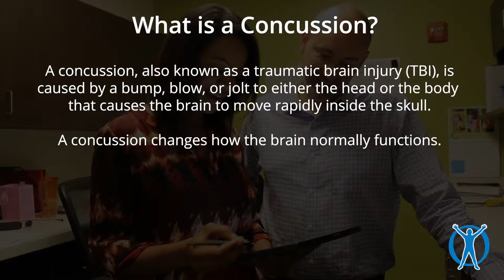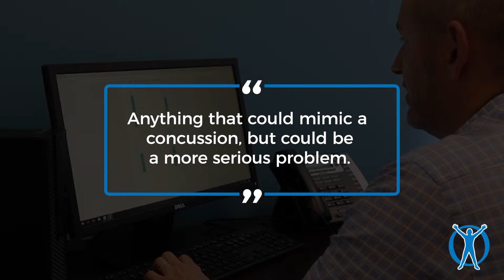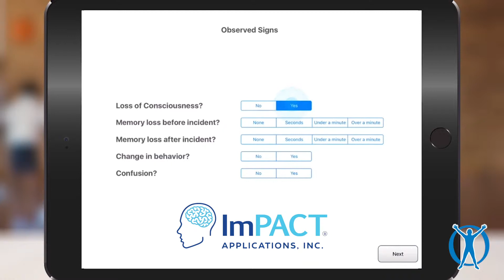Diagnostic Testing for Concussions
Diagnostic testing for concussions. In this video, Michael D. McCleary, M.D., a board-certified orthopaedic surgeon specializing in primary care sports medicine and non-surgical orthopaedics at Orlando Orthopaedic Center, discusses how he goes about diagnosing concussions and the challenges involved in the process.

“We're going to talk a little about the diagnosis of concussions,” says Dr. McCleary. “Diagnosis is a very difficult part when it comes to concussions. Unfortunately, there are not many good or reliable tests that can conclusively diagnose a concussion. What it comes down to is the history of the event that happened which can be told by the athlete.”

“A lot of times recounting the event can come from a coach, an athletic trainer, or a parent that witnessed the injury. And certainly, they depict the aftermath of the injury and how the athlete acted and reacted after the injury. That account ends up being the most critical feature of how we diagnose concussions. There are some physical exam findings that we often look for especially immediately after the injury. Things like checking your balance, testing short-term memory and other types of memory recall from earlier in the day, and those types of things. And those things are best done immediately after the injury.”

“When we see the patient in the office after having had a suspected concussion it gets more difficult,” Dr. McCleary continues. “Most of the time the physical exam findings are going to be normal. One of the things we look for in a physical exam is to see if there is anything that could mimic a concussion but could be a more serious problem. Such as a bleed in the brain or a more severe head trauma. So, that's one of the main things we're looking for on the regular physical exam.”

“Other diagnostic tests such as MRIs and CT scans by definition are going to be normal for concussions. We also conduct computerized testing which is intended to be used for concussion follow-up to monitor the patient’s progress and see how well they're responding. It's typically not used as a true diagnostic tool. There are also a lot of things out there that people are studying such as different types of specialized MRIs, different types of blood tests and things like that. On the horizon, there may be some testing that can be done in the future to more conclusively diagnose concussions. But as it stands on right now, we're relying mostly on the history, a little bit on the physical exam and more importantly, ruling out the other bad things that could look like a concussion initially.”

To learn more about Orlando Orthopaedic Center injury walk-in clinics